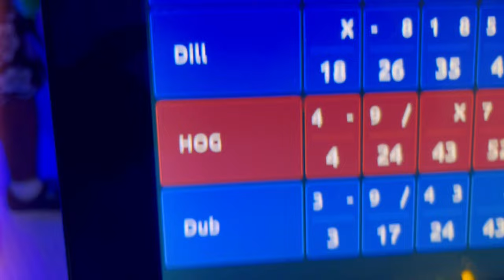Chrioss-First city love remix(official video)